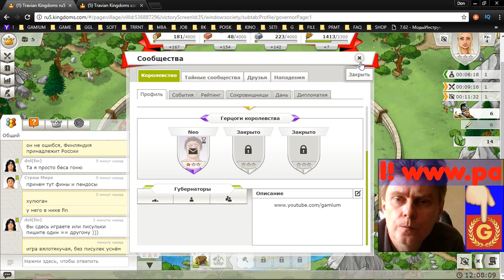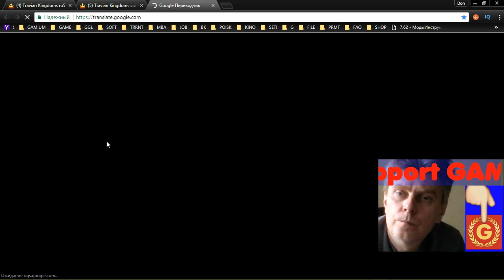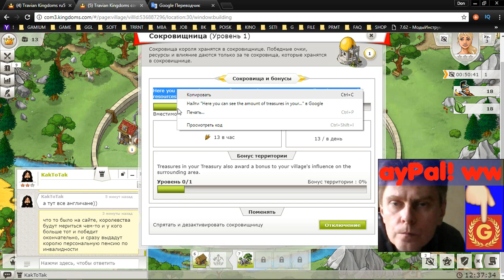2 Travian Kingdoms mmo rts strategy George IV Kostandi